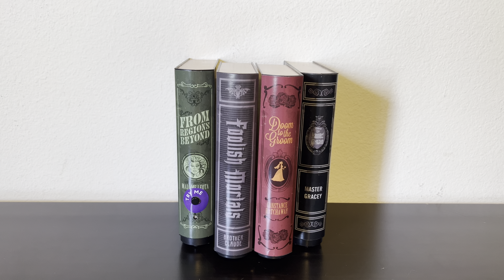Gemmy Halloween 2024 Animated Books (Haunted Mansion Model)